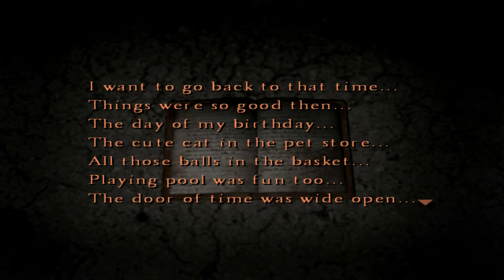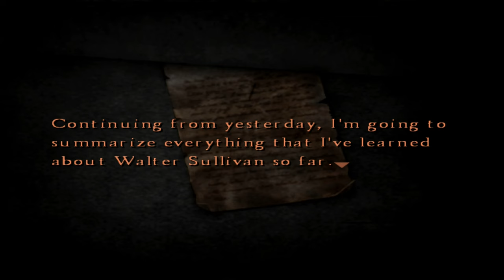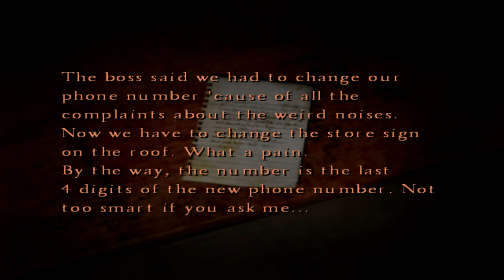Silent Hill 4: The Room Silent Gameplay No Commentary Part 14